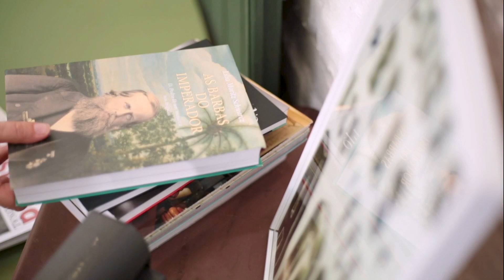História Geral: Revolução Industrial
Olá pessoas !

O vídeo de hoje trata um pouquinho sobre a Revolução Industrial . Este acontecimento é de extrema importância na história europeia e mundial , por que altera o modo de produção e consequentemente a vida em sociedade .
De início a Inglaterra foi a primeira a fazer sua revolução e depois essa mudança se espalha para outros países além do continente europeu .
O uso do carvão , a invenção de novas máquinas e tecnologias causaram um aumento da produção e do mercado consumidor.
Essas e outras consequências e características eu conto um pouquinho aqui no vídeo . Bora pra aula ?!

Gostou do vídeo ? Deixe a sua curtida e o seu comentário , ajuda muito no meu trabalho :)

Vídeo feito por Ligia Ballas